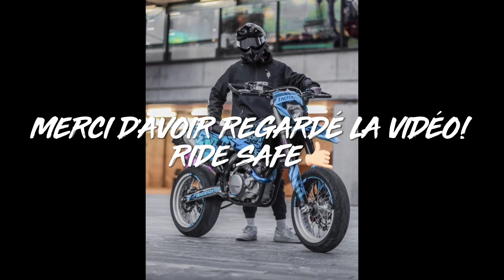Balade en KTM 530EXC 📍col/ville/lac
MATOS VIDÉO:
-GOPRO HERO 8 BLACK

SUPERMOT:
-moto: KTM 530 EXC 2010
-kit déco holographique (abdesign)
-selle personnalisé (Bolddesignz)
-covering fourche carbone
-plaque phare led + garde boue 2017
-poignée Ktm noir
-pot ktm racing decata